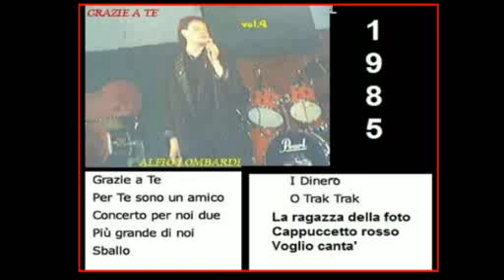Alfio Lombardi -SBALLO-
Tratto dal lavoro discografico " GRAZIE A TE "  Prodotto dalla D.S. record di Domenico Sforza -Milano- 1985
Autore A.Lombardi    Arrang .Mario Alfano